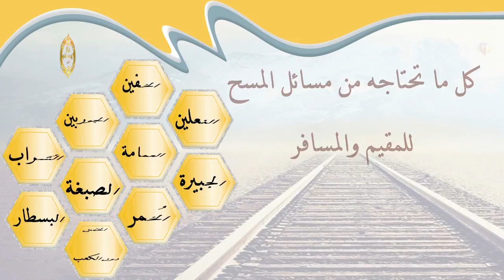الشيخ زيد البحري لو أظهر شيئا من القدم ثم أعاد الخف ومسح فهل يصح المسح ؟